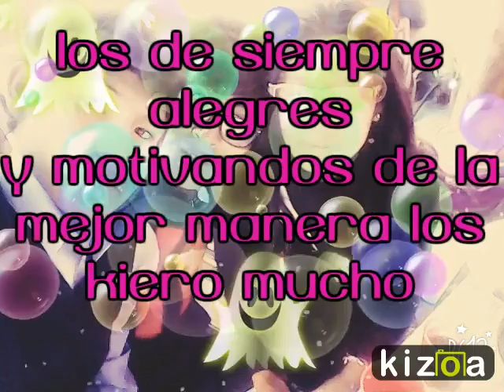Darrenzitho_cover: 2016_2017